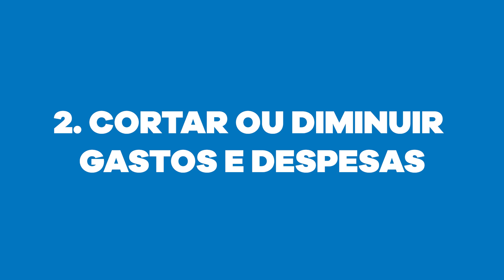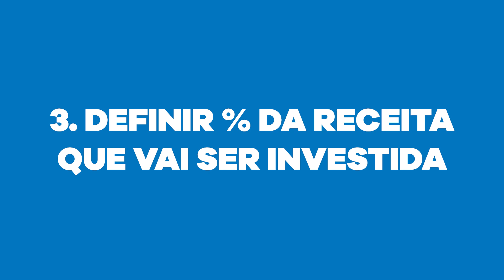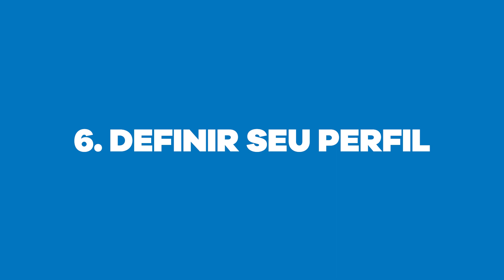7 passos para se organizar financeiramente e investir em 2022